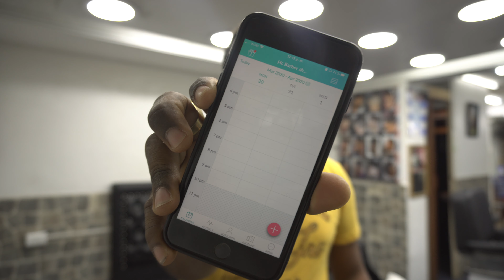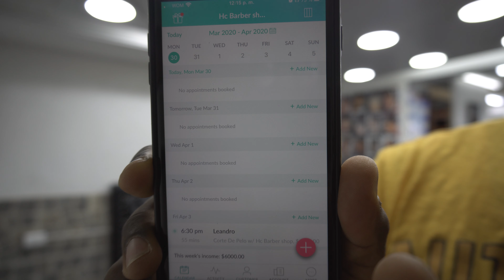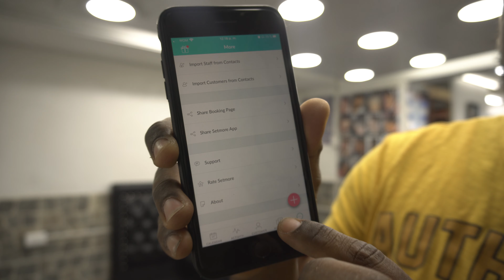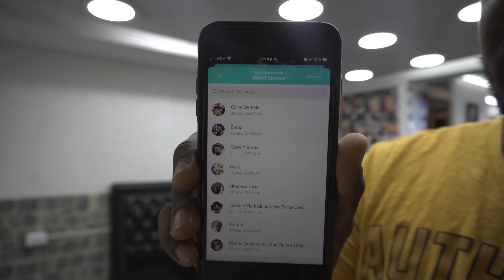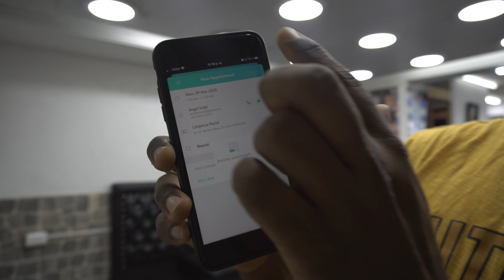HCBARBERSHOP la mejor aplicación para barbero para reserva hora total mente gratis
setmore barbia appbarbero esta es la mejor aplicación para barbero la que te permite reservar hora y tener mejor control de tus cliente descárgala es total mente gratis. Descargar I have started using SETMORE to schedule my appointments, Try it out